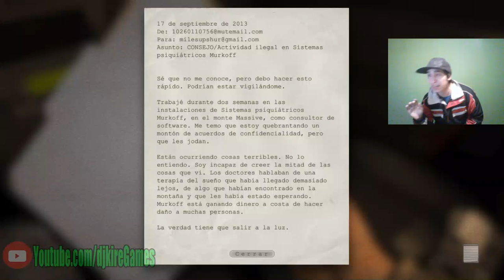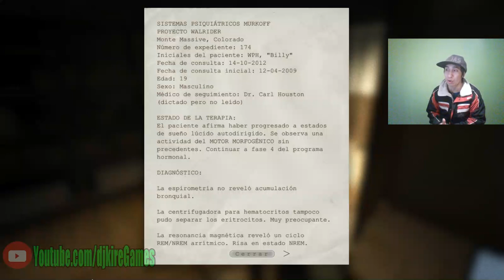Outlast full |Parte 1| el mejor juego de terror. en español 😱 | djkire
😃 UN CREADOR DE VIDEOS DE LATINOAMERICA IGUAL QUE TU. SUMATE Y VERAS MI CANAL CRECER.
😍Genial : Apoya A creadores en Crecimiento LuchaXtusSueños y no limites a los demas. EL KARMA te ayudara!!. estamos creciendo Juntos!! 🌟

__________________EDICION BY PANXA XOKAS PARA Djkire Games________________________